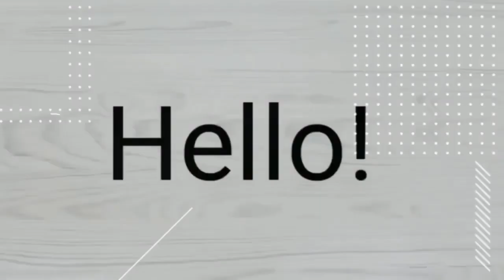3 EASY WAYS TO MAKE BANANA CHIPS |ALA CHERYL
3 EASY WAYS TO MAKE BANANA CHIPS